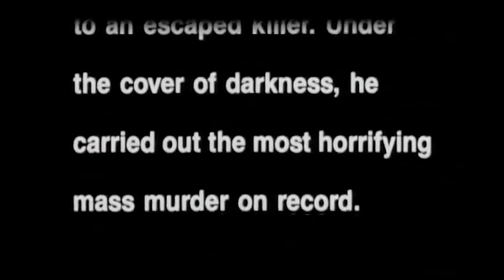HALLOWEEN 4-5-6 Trailers (1988-89-95) Retro Horror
PLOT: The apparently comatose Michael Myers (George P. Wilbur) is being transferred from one hospital to another, but he wakes up when the ambulance crew talk about his surviving niece, Jamie (Danielle Harris). After slaughtering his attendants, Myers sets out to find his one living relative who is, fortunately, being cared for by a kind and resourceful foster sister named Rachel (Ellie Cornell). Meanwhile, the ever-cautious Dr. Loomis (Donald Pleasence) remains on the killer's path.

After lying in a coma for a year, Michael Myers (Donald L. Shanks) awakens and stalks his way back to his small hometown in Illinois, intent on killing his niece, Jamie (Danielle Harris), who has been confined to a mental institution since Michael's last attempt to slay her. Suspecting a psychic link between Michael and Jamie, psychiatrist Dr. Sam Loomis (Donald Pleasence) joins forces with Sheriff Ben Meeker (Beau Starr) and attempts to stop Michael's latest rampage.

This installment marks the return of the seemingly indestructible masked murderer Michael Myers (George P. Wilbur), who is targeting Tommy Doyle (Paul Stephen Rudd), a young man tied into the legacy of the killer and his connections with the Strode family. As the supernatural elements of Michael's macabre abilities are explored, his longtime adversary, Dr. Sam Loomis (Donald Pleasence), is also back in yet another attempt to stop the psychopath's brutal rampages.

CAST: Donald Pleasence, Paul Rudd, Marianne Hagan, Danielle Harris, Ellie Cornell

DIRECTOR: Dwight H. Little, Dominique Othenin-Girard, Joe Chappelle